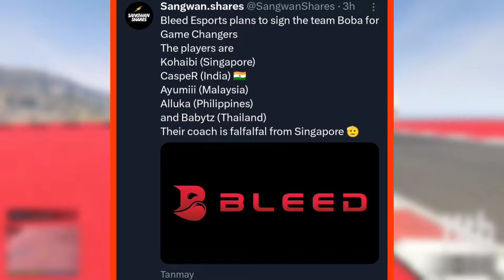Monyet Leaving PRX ?, PRX Jinggg Comeback | Bleed New Roster 🤔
Join us as we unveil the exciting news of Wang "Jinggg" Jing Jie's triumphant return to competitive play with Paper Rex for VCT Pacific, Split 1! After navigating through the complexities of compulsory military enlistment in Singapore, Jinggg is back in action, ready to dominate the VALORANT scene once again.Join us for exclusive insights and thrilling moments as Jinggg reclaims his spot on the VALORANT battlefield with Paper Rex!

Mentioned Channels/Video -

VCT @ValorantEsports